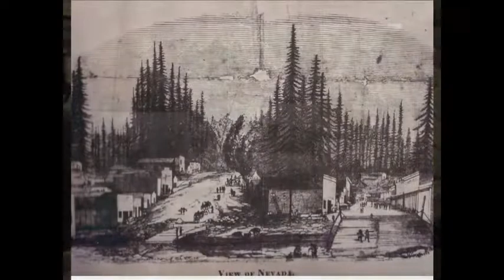A Nevada City History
View a short 8 minute look at Nevada City's historic Gold rush days.
Part of the video titled "A Year in Nevada City"